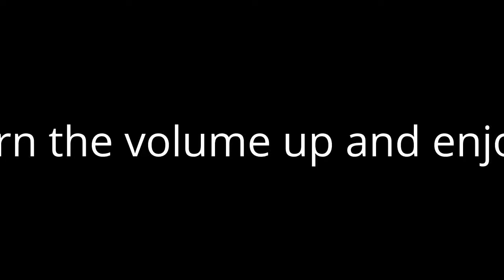story time with rnaoutdoors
the time i bought my first sled. plz enjoy and turn the volume up.